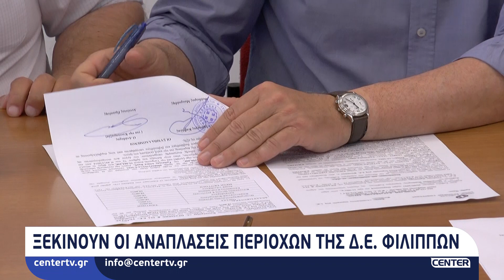Ξεκινούν οι αναπλάσεις περιοχών της Δημοτικής Ενότητας Φιλίππων